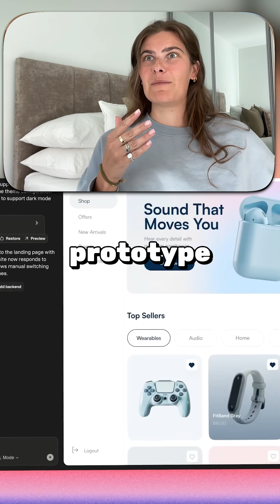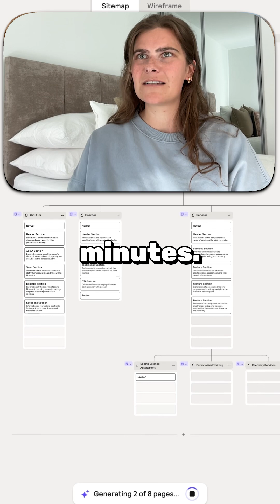How AI Empowers Non Technical Team Members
Curious about AI-powered development but feel intimidated by the setup process? This video is your complete, beginner-friendly guide to getting started with Claude Code, even if you've never touched a terminal before. Follow along as we walk through a full development environment setup, troubleshoot common errors in real-time, and build a functional web app with a single AI prompt.

Start Building with AI Today
This video is the perfect starting point for anyone looking to transition from no-code tools to the world of AI-assisted development. Follow along as we provide a step-by-step tutorial on setting up a complete development environment, including Vercel for hosting, GitHub for version control, and Claude Code as your AI pair programmer. We tackle real-world troubleshooting, from terminal permissions to Node.js versions, showing you how to overcome the initial hurdles so you can start building faster. Whether you want to build a simple project or scale a complex application, this guide gives you the foundational knowledge you need to start creating with AI.